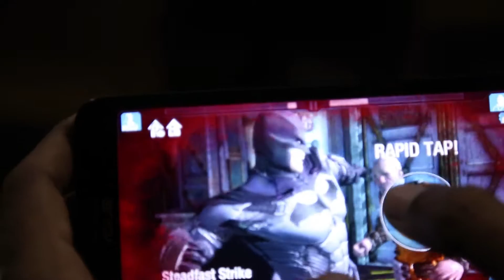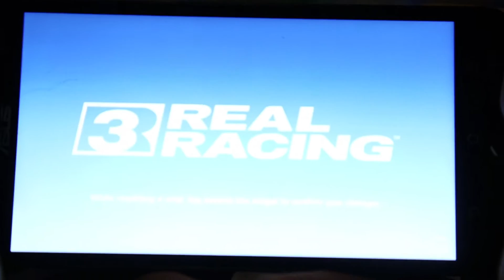Batman Arkham Origins, Real Racing 3 on Asus Zenfone 2 Laser ZE550KL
Amazon india

SPECIFICATIONS

Model - Zenfone 2 Laser ZE550KL
Color - Black
Processor - 1.2 GHz + Qualcomm Snapdragon 410 MSM8916, Quad Core

Graphics - Qualcomm Adreno 306

OS - Android v5 (Lollipop)

Storage - 16Gb Internal

Memory
2 GB RAM

Display
5.5 inch HD, 1280 x 720 Pixels

Weight
170 g

Music used
Slayer by Wontolla